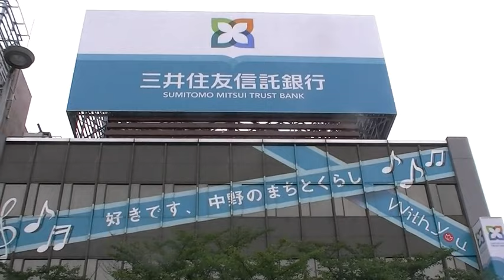2016.06.22 参議院選挙 社民党候補 増山麗奈街宣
社民党　公認候補として、東京地区から出馬する、増山麗奈

増山麗奈は、画家、絵本作家、社会活動家、映画監督、
夫は中東で取材を続ける、志葉怜で、安保法制の論争の際、
山本太郎に写真や資料を提供している。子供は女児2人。

平和活動や、それに伴う取材、プレゼン、書物、映画制作など
非常にアクティブな女性です。夫からの正確な情報や活動の
積み重ねにより、非常に言葉が冴えていて、実感が籠っています。

祖父は日本社会党の結党に関わり、富山支部長を務めたという
増山直太朗で、社民党からは大変期待が寄せられているようです。